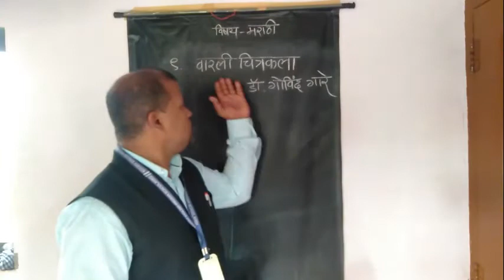VII MARATHI TOPIC - varli chitrakala1